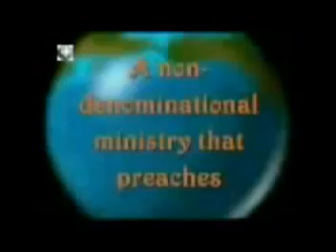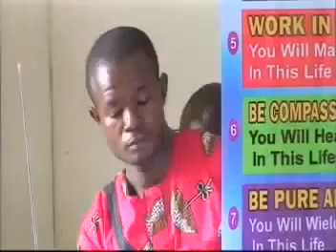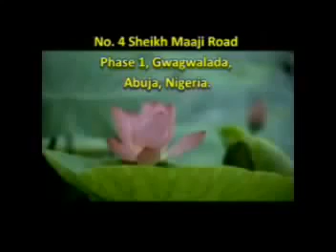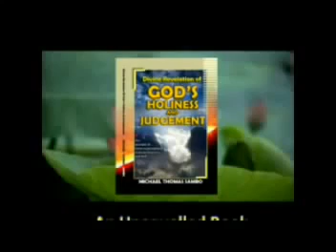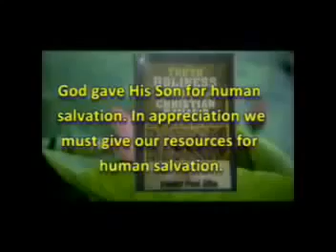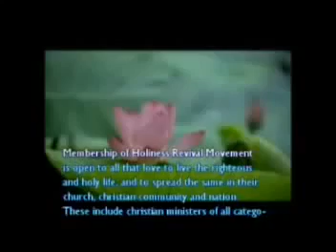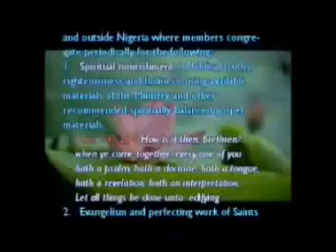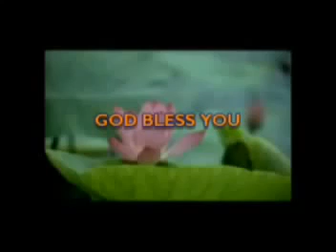THE BROAD AND NARROW WAY BEFORE YOU PST PAUL RIKA (HOREMOW)